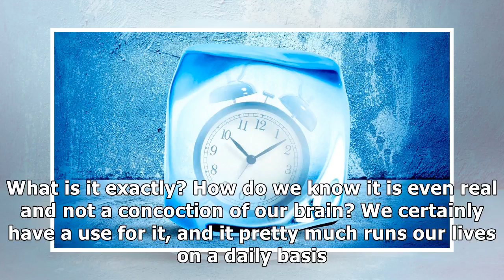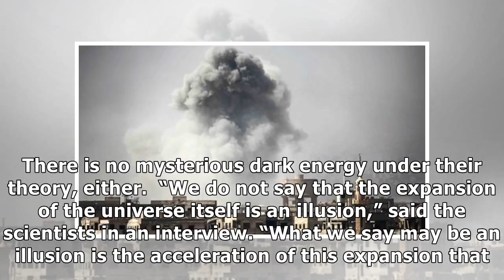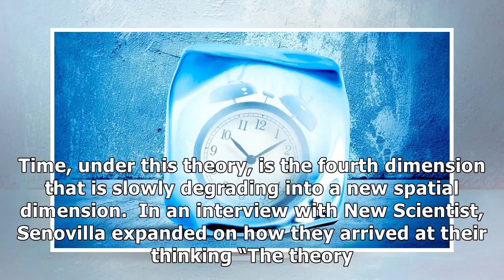Time is actually slowing down and will come to a halt, says a radical theory